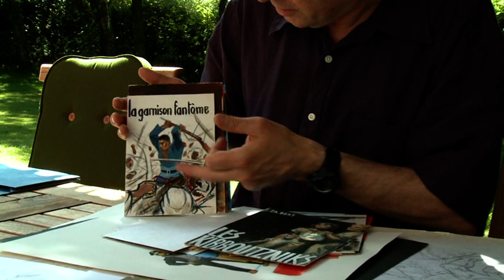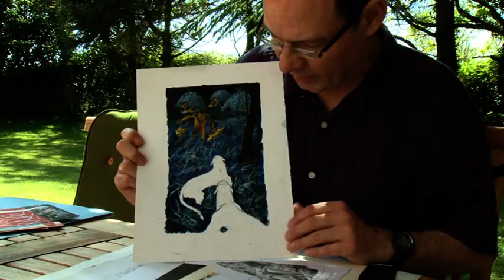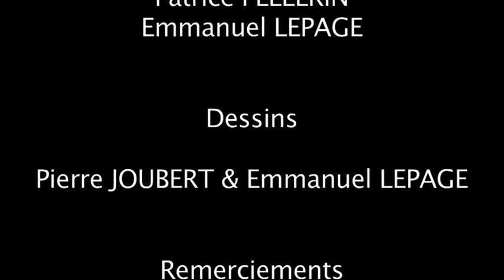PJoubert2009 2ème partie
Réalisation des élèves de l'ESRA de Rennes
documentaire sur l'oeuvre de Pierre Joubert